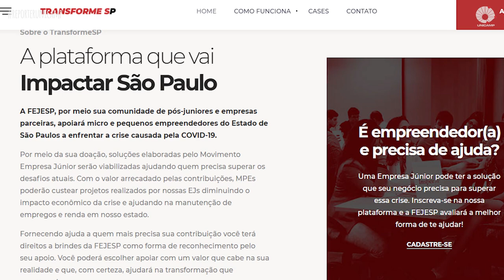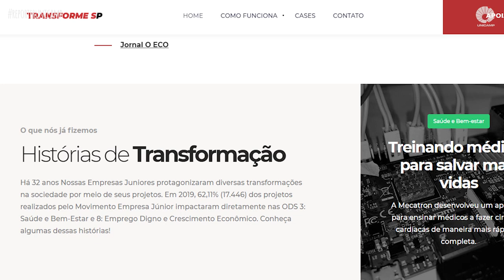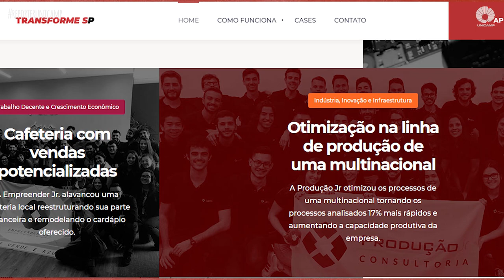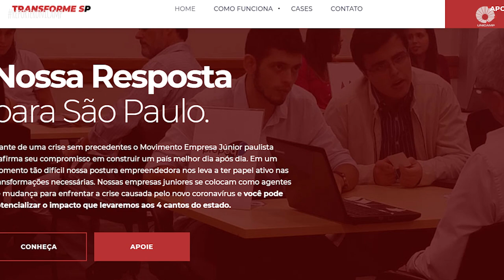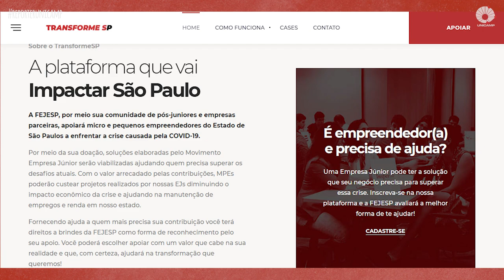Campanha Transforme SP ajuda empreendedores afetados pela crise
A Federação das Empresas Juniores do Estado de São Paulo (Fejesp), em parceria com o NúcleodeEmpresasJuniores de Campinas, estão lançando uma campanha para arrecadar fundos que serão destinados a ajudar micro e pequenas empresas do estado de São Paulo a enfrentar a crise do coronavírus. Batizado de Transforme SP, esse projeto pretende oferecer consultorias gratuitas a empresas afetadas pela pandemia, em áreas como marketing, gestão empresarial e financeira. Na entrevista, o aluno de Matemática Aplicada na Unicamp, Lucas Machado, diretor de desenvolvimento da Fejesp, deu mais detalhes sobre essa iniciativa. Saiba mais